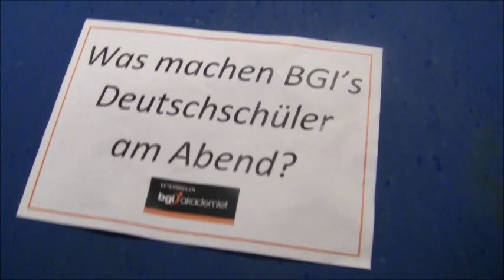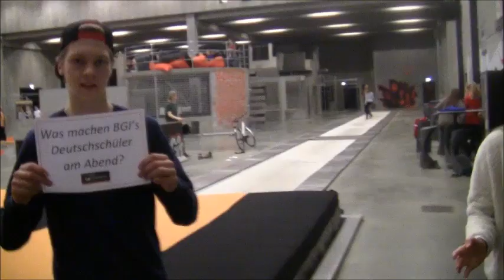Tysk 9_3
Video fra efterskolen BGI akademiet ved Horsens